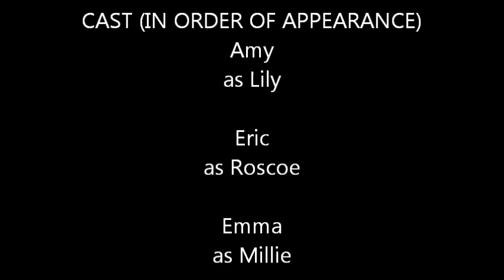The Barratt Family Episode 1: Lily Bunks off and Gets Grounded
The first in The Barratt Family series! Now includes a prequel, The Ultimate Darenster edited this to make it better for me